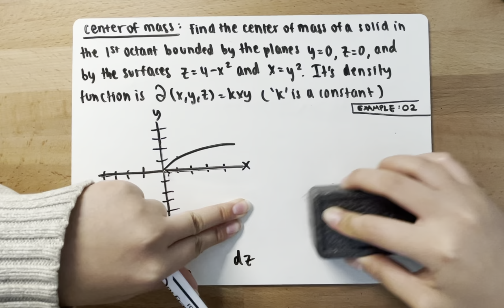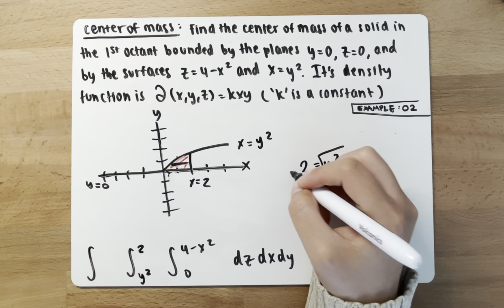Calc 3 Ch.15 Finding Center of Mass | Example #2 | Bounded by Planes and Surfaces | Given Density